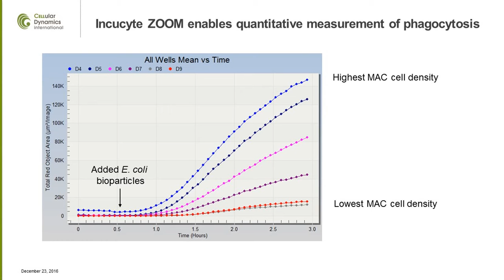Phagocytosis, iCell Macrophages (time-lapse video + example data)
iCell Macrophages (from Cellular Dynamics International) are comprised of a greater than 90% pure population of CD68+ iPSC-derived human macrophages. These cells exhibit a potent ability to devour and destroy microbial invaders (phagocytosis).

In this time-lapse video generated on the IncuCyte Zoom, pH-sensitive red fluorescent E. coli bioparticles were fed to iCell Macrophages. Images were taken every 4 minutes during a 3 hour time-course and combined together such that each second in this video corresponds to 20 minutes of culture time. Notice the accumulation of bright red fluorescence within the cells as they engulf the bioparticles into their acidic intracellular compartments during phagocytosis.